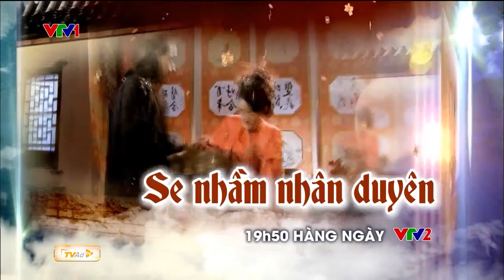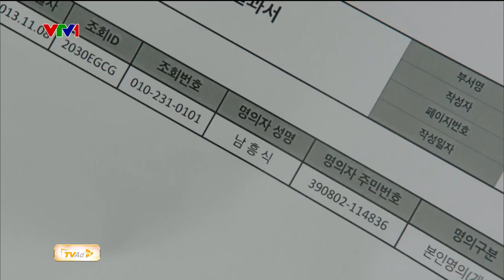Những bộ phm Nước ngoài hấp dẫn lên sóng VTV